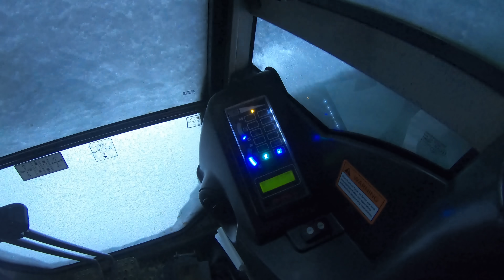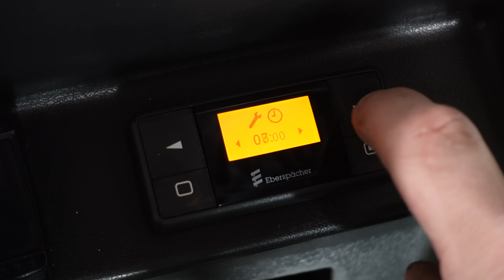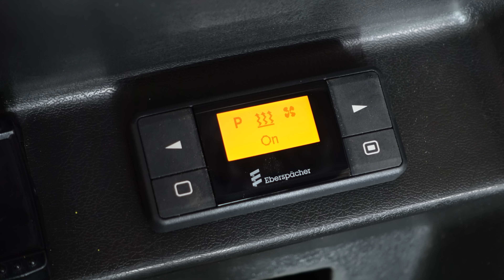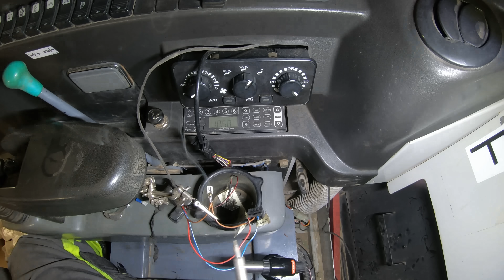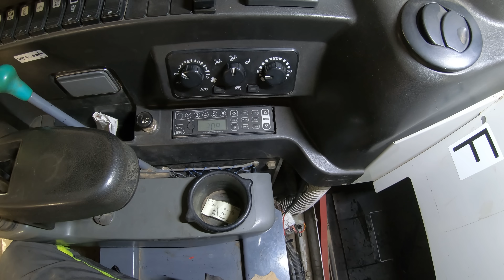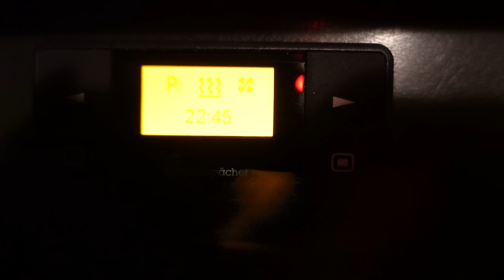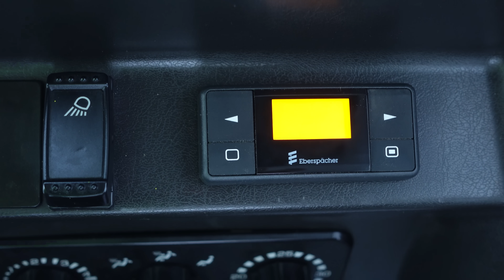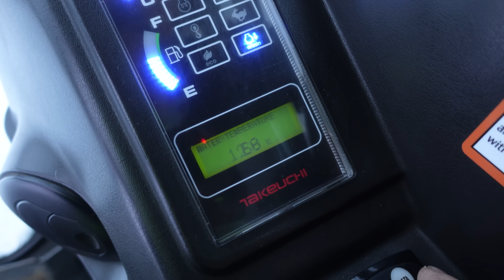Installing a Diesel Heater in the excavator and testing it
Fitting a quality parking heater in the excavator and testing so it works.

English Subtitle is available (corrected by me)

Installed Heater Specifications;
Eberspächer D5SC hydronic II.

Fuel consumption:

Power  0,64 liter/h  (21,64 oz)
High     0,61liter/h   (20,62 oz)
Low      0,26 liter/h    (8,79 oz)

Power consumption:

Start up 130 watt
Power       50watt
high           47watt
low            22 watt
(Fan in cab not included)

Power mode is equivalent to 5200watt, High 500w and low 2100w.